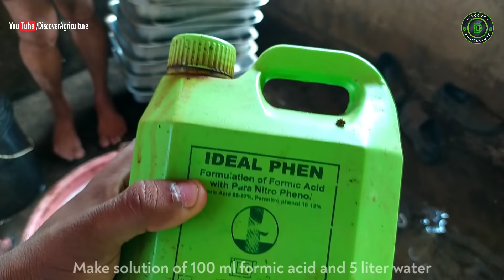How natural Rubber is Made from Trees | Rubber Harvesting and Processing | Rubber Tapping Method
Natural rubber latex is traditionally converted into sheet form through careful coagulation and subsequent milling process on two roll mills. There are many types of sheet rubbers namely Ribbed smoked sheet rubber, Air-dried sheet tuber and sun-dried sheet rubber depending on the drying methodology used. Among them, Ribbed Smoked Sheet (RSS) has been the major form of raw rubber produced in Sri Lanka and Kerala. Practically entire volume of this grade of rubber is produced by small and medium scale rubber growers who own below 10 acres and between 10-50 acres respectively, scattered in the rubber growing districts in the country. This is mainly due to the simplicity and low cost of the processing machinery, easily adoptable processing technology, and the viability of the manufacturing process with any amount of latex.

Let us see the unit operations of the manufacturing process of RSS which is given in this video.

0:00 Introduction
0:13 Rubber Farm / Rubber Plantation
0:43 Rubber tapping Process
3:36 Collecting Rubber Milk
6:20 Making of Formic Acid Solution
6:31 Rubber Sheet Making Process
10:08 Rubber Sheet marking
10:55 Rubber Sheet Drying
11:53 Rubber Sheet Storage